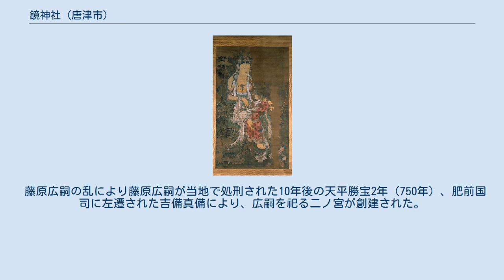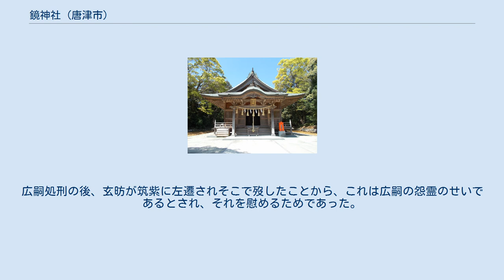鏡神社 (唐津市)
楊柳観音像 二ノ宮 境内にある源氏物語の歌碑 鏡神社（かがみじんじゃ）は、佐賀県唐津市の鏡山の麓にある神社である。
 現在は松浦総鎮守鏡神社と呼ばれ、旧称は鏡尊廟宮、鏡宮、松浦宮、板櫃社、久里大明神。
古来、鏡神社は松浦国の総社として尊崇され、松浦三社の一位に列せられていた。
 遥かなる時を越え今も松浦地方の鎮守神として親しまれている。
楊柳観音菩薩を始め立神様なども神道で祭祀をしており、神仏習合の名残を今も受け継いでいる神社である。
 本殿が2棟あり、一ノ宮に息長足姫命（神功皇后）、二ノ宮に藤原広嗣を祀る。
『源氏物語』玉鬘の巻で肥後の豪族大夫監が玉鬘に宛てた歌に「松浦なる鏡の神」と詠まれている。
 社伝では、三韓征伐の際、神功皇后が鏡山山頂に戦勝を祈願して鏡を納めたが、その後この鏡が霊光を発したことから、それを聞いた神功皇后が自らの生霊を鏡に込めて祀ったのに始まると伝える。
 また、三韓征伐の帰途、神功皇后は当地で陣痛に襲われたが、里人が差し出した湧き水を飲むと陣痛が治まり、宇美の地にて無事に応神天皇を産んだという。
このことから安産の霊験もあるとされる。
 藤原広嗣の乱により藤原広嗣が当地で処刑された10年後の天平勝宝2年（750年）、肥前国司に左遷された吉備真備により、広嗣を祀る二ノ宮が創建された。
広嗣処刑の後、玄昉が筑紫に左遷されそこで歿したことから、これは広嗣の怨霊のせいであるとされ、それを慰めるためであった。
 元は松浦宮・松浦廟宮と呼ばれ、空海（弘法大師）が鏡神社に改称したと伝える。
 重要文化財（国指定）